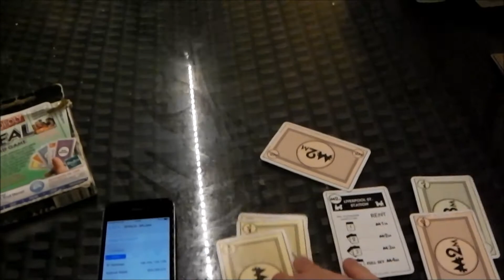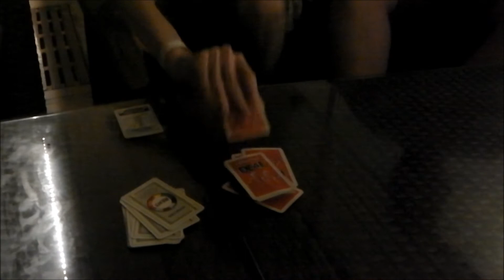Day 2 Pt 2: MONOPOLY DEAL TIME! (02/07/2014)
Our recent trip to Türkler, NR Alanya, Turkey! At the amazing Resort – Eftalia Splash! :D
We had a brilliant time, enjoy the videos.

Camera used: Panasonic HX-WA2 HD Waterproof – Highly recommend!